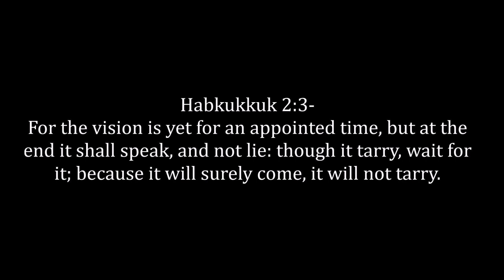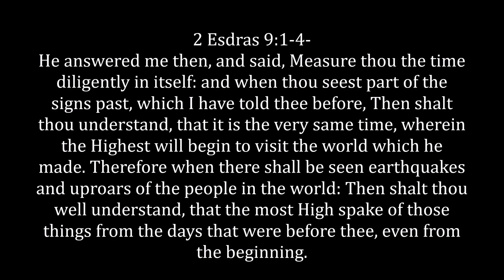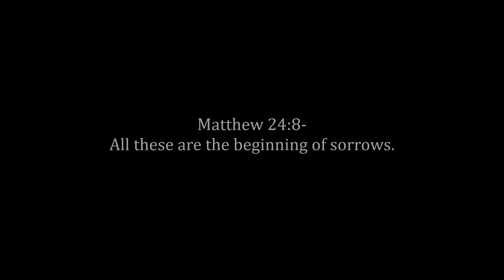Beginning Of Sorrows - Global Unrest And Frequent Earthquakes